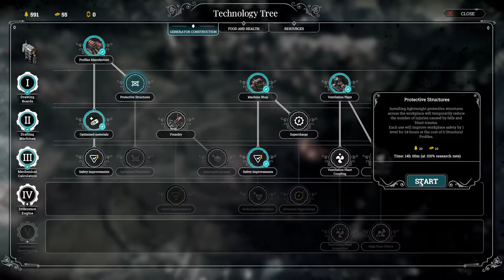The Last Autumn on Extreme 2